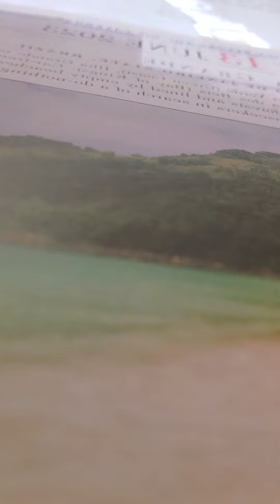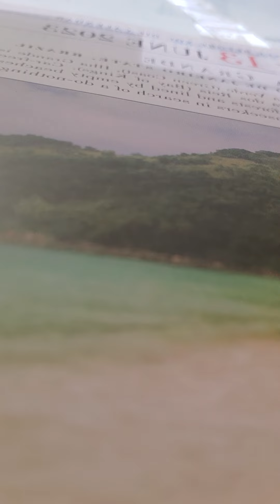Zechariah 11:4-17 nkjv